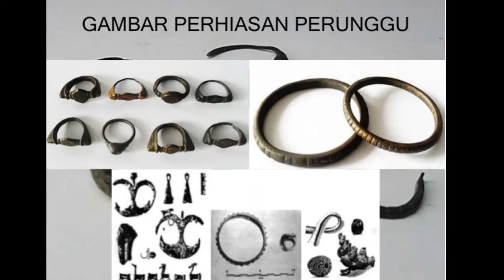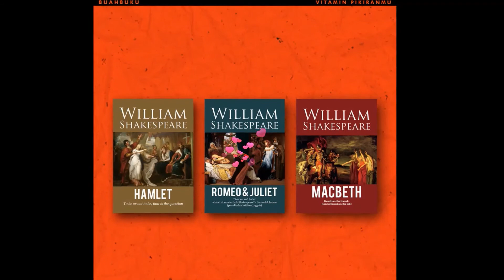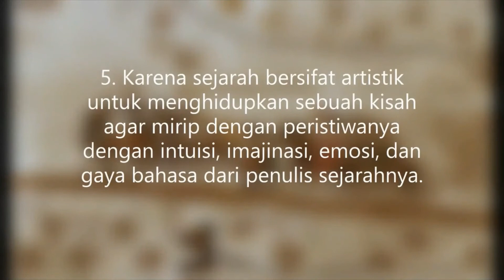Sejarah sebagai Ilmu, Peristiwa, Kisah, dan Seni